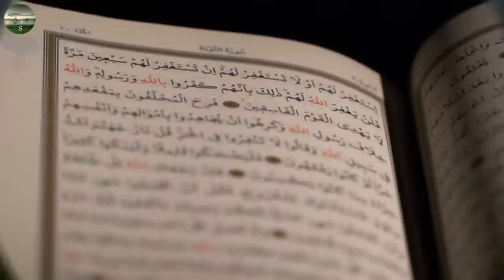QUI EST DHUL QARNAYN DANS LE CORAN ?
★ [ Logiciel ] ★

[ Miniatures ] : Photofiltre 7 & Photoshop
[ Vidéos ] : Sony Vega 13
[ Audio ] : Audacity